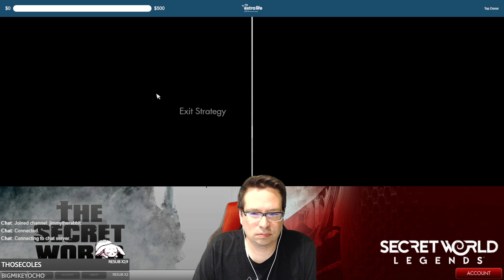Head 2 Head - The Secret World / Secret World Legends - Dual Playthrough (Pt. 35)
The side-by-side experience continues!

This is a side-by-side playthrough of The Secret World and the relaunch Secret World Legends at the same time to compare/contrast and explore the differences large and small in my favorite IP!